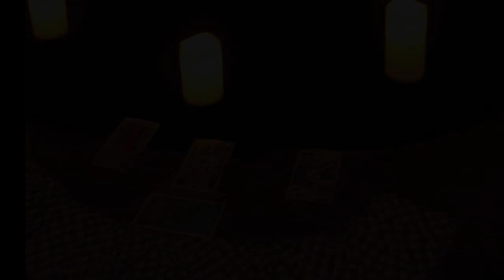Meet The First Witch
The Witches: Part seance, part play, The Witches is an immersive, hallucinatory reliving of Macbeth's journey through ritual, magic and manipulation.